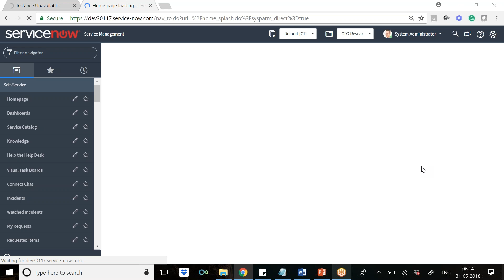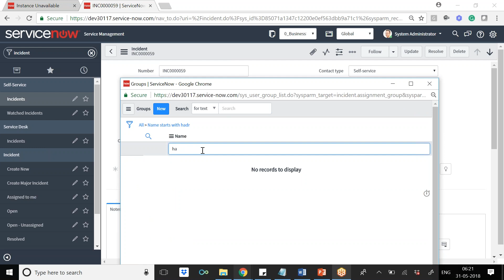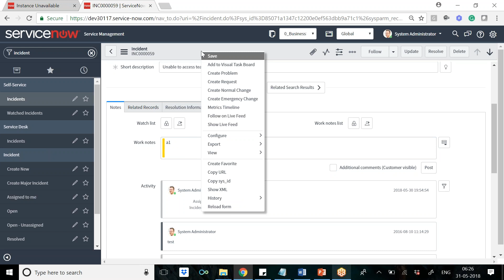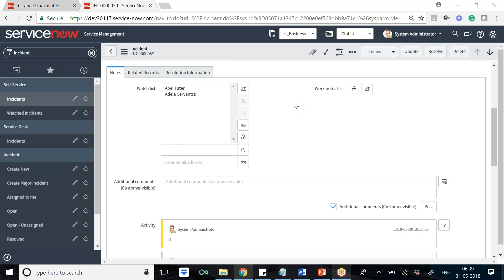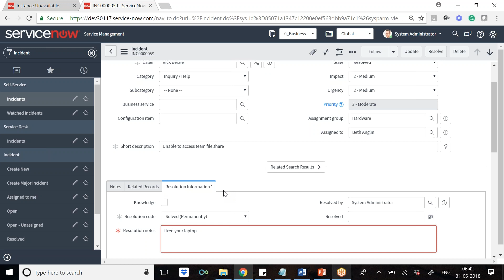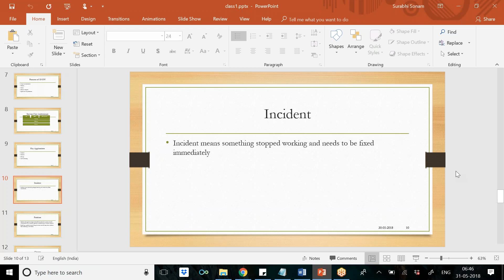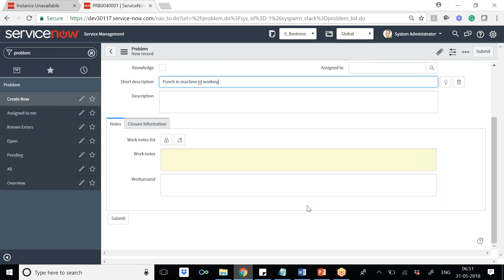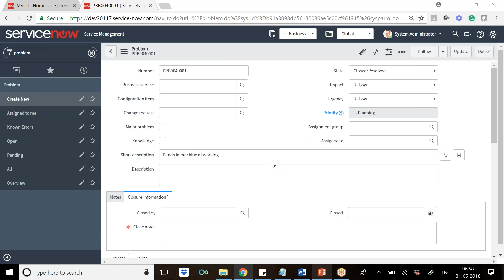SNOW Online Training Classes | SNOW Training in Hyderabad Demo Session